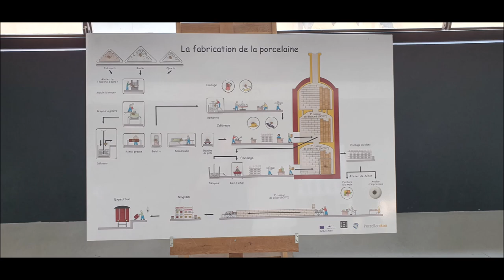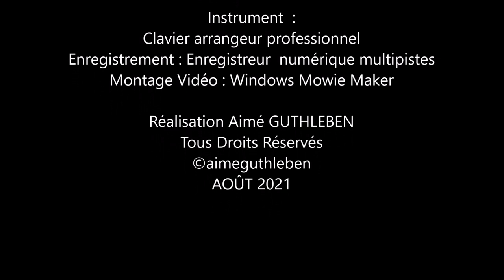LIMOGES - Musée National de la Porcelaine / National Porcelain Museum / Nationales Porzellanmuseum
Bonjour à toutes et à tous. Tout le monde connaît la porcelaine, qu'elle soit de Chine, du Japon, d'Allemagne, de Pologne ou de France où encore d'autres pays elle est connue. Ainsi en France celle qui est la plus prisée est la porcelaine de Sèvres ; elle est utilisée au Palais de l'Élysée depuis 1848 et elle est très raffinée. Mais il y a aussi la porcelaine de Limoges que je vous présente ici. Cette dernière a la particularité d'être très prisée par les bonnes tables françaises étoilées, les palaces, mais aussi  accessible au plus grand public,  pour pouvoir avoir de belles tables, avoir de belles réalisations artistique également présentées en Centre de Table. Il y a quelques décennies on offrait pièces après pièces, assiettes après assiettes, des service de tables complet lorsque l'on était parrain ou marraine d'une jeune fille ; pour préparer son trousseau dans un futur proche le jour du mariage venu.
Il me semblait ainsi logique d'aller à la découverte de ce Musée National de la Porcelaine de Limoges, avec son histoire riche de découvertes.
Partir en villégiature pour chercher les images et souvenir est une chose que je fais depuis si longtemps à présent avec mon épouse, mais juste les garder pour nous n'est pas suffisant, il faut donner l'envie d'aller visiter ces endroits si cela est possible.
Ainsi une fois de plus je vous partage d'autres aventures avec ce musée particulier. Belle découverte à vous.

Hello everyone. Everyone knows porcelain, whether from China, Japan, Germany, Poland or France where still other countries it is known. In France, therefore, the most popular is Sèvres porcelain; it has been used at the Élysée Palace since 1848 and is very refined. But there is also the Limoges porcelain that I present to you here. The latter has the particularity of being very popular with good French starred restaurants, palaces, but also accessible to the general public, to be able to have beautiful tables, to have beautiful artistic achievements also presented in Center de Table. A few decades ago we offered piece after piece, plate after plate of full table service when you were godfather or godmother of a young girl to prepare her trousseau in the near future.
It thus seemed logical to me to go and explore this National Porcelain Museum in Limoges.
Going on vacation to look for the images and memories is something that I have been doing for so long now with my wife, but just keeping them to ourselves is not enough, you have to make people want to go and visit these places if it is. is possible.
So once again I share with you other adventures with this museum. Nice discovery to you.

Hallo alle zusammen. Jeder kennt Porzellan, ob aus China, Japan, Deutschland, Polen oder Frankreich wo es noch aus anderen Ländern bekannt ist. In Frankreich ist daher Sèvres-Porzellan am beliebtesten; es wird seit 1848 im Élysée-Palast verwendet und ist sehr raffiniert. Aber es gibt auch das Limoges-Porzellan, das ich Ihnen hier vorstelle. Letzteres hat die Besonderheit, dass es bei guten französischen Sternerestaurants und Palästen sehr beliebt ist, aber auch für die breite Öffentlichkeit zugänglich ist, um schöne Tische zu haben und schöne künstlerische Leistungen auch im Centre de Table präsentieren zu lassen. Vor einigen Jahrzehnten boten wir Ihnen als Pate oder Patin eines jungen Mädchens Stück für Stück, Teller für Teller volles Tafelservice an, um in naher Zukunft ihre Aussteuer zuzubereiten.
Es erschien mir daher logisch, dieses Nationale Porzellanmuseum in Limoges zu erkunden.
In den Urlaub zu fahren, um die Bilder und Erinnerungen zu suchen, ist etwas, das ich schon so lange mit meiner Frau mache, aber es reicht nicht aus, sie nur für uns zu behalten, man muss die Leute dazu bringen, diese Orte zu besuchen, wenn es so ist . ist möglich.
Also teile ich noch einmal mit Ihnen andere Abenteuer mit diesem Museum. Schöne Entdeckung für Euch.

Images Originales  A. GUTHLEBEN 2020

AOÛT  2021